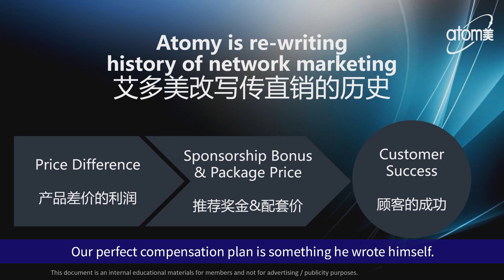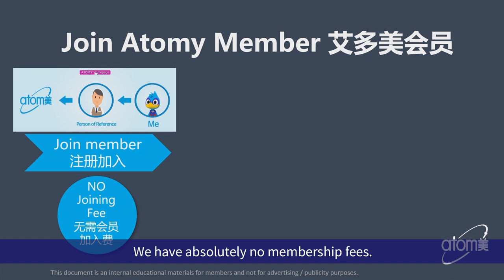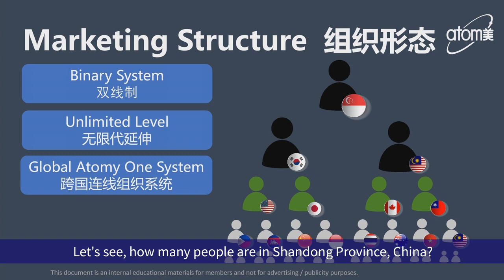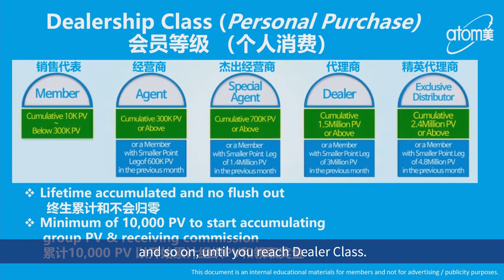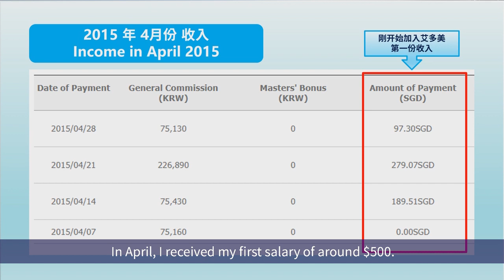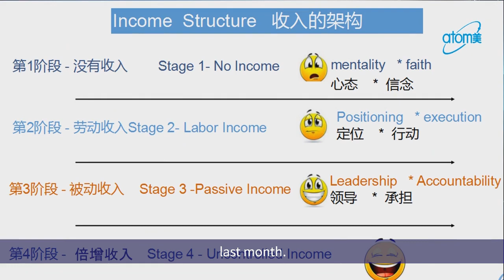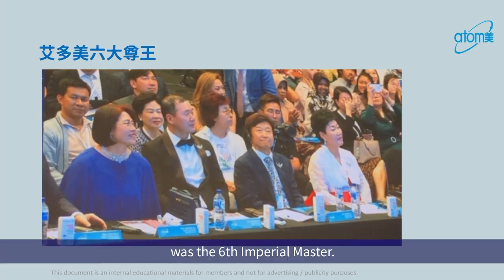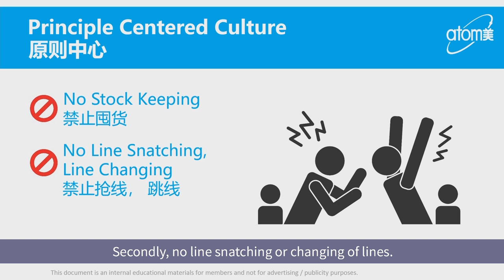Atomy Compensation Plan by SRM Cao Lan - Chinese with English Subtitle